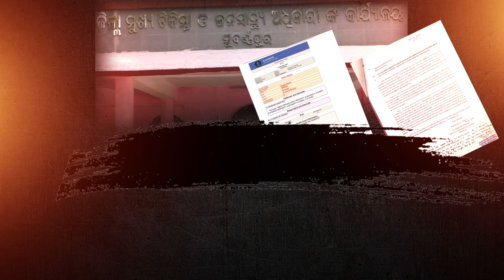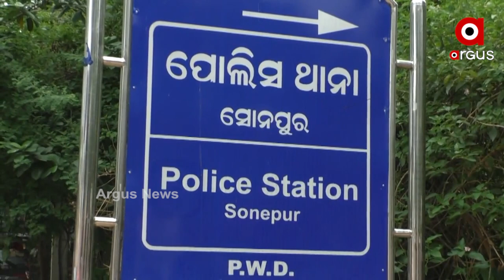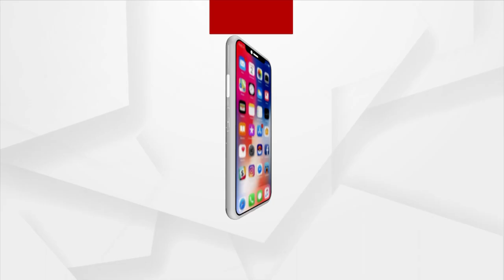5 Crore NHM Cheat Case, Sonepur: ସୋନପୁର ଏନ ଏଚ ଏମର 5 କୋଟି ଗାୟବ ପଛରେ କିଏ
ସୋନପୁର ଏନଏଚଏମର ବ୍ୟାଙ୍କ ଆକାଉଣ୍ଟରୁ 5 କୋଟି ଗାୟବ ପଛରେ ମନ୍ତ୍ରୀଙ୍କ ନୂଆ ମୋଡ । ଏଥିରେ ଜଣେ ମନ୍ତ୍ରୀଙ୍କ ପାଖ ଲୋକଙ୍କ ସଂପୃକ୍ତି ଅଭିଯୋଗକୁ ନେଇ ଚର୍ଚ୍ଚା ଜୋର ଧରିଛି । ବଡ କଥା ହେଉଛି ଏହି ମାମଲାରେ କ୍ରାଇମବ୍ରାଞ୍ଚର ଇଓଡବ୍ୟୁ 2 ଜଣଙ୍କୁ ଗିରଫ କରିଥିଲେ ବି ମନ୍ତ୍ରୀଙ୍କ ପାଖ ଲୋକ ତଥା ସେହି ପ୍ରଭାବଶାଳୀ ବ୍ୟକ୍ତି ପାଖରେ କିନ୍ତୁ ପହଁଞ୍ଚିନି I